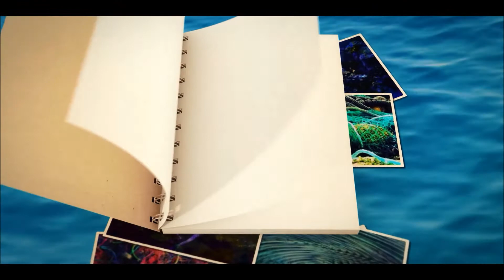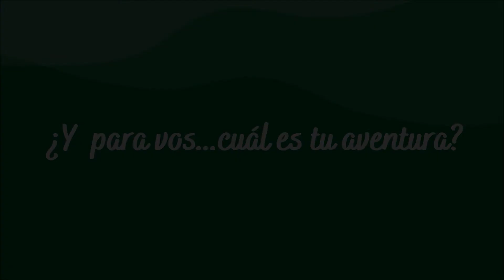Agua, diario de viajeras Barby Goity nos cuenta como vivió el proceso creativo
El Viernes 11 de Junio,se anuncia el estreno de la serie de Micro Unitarios Web “Agua,diario de viajeras” por youtube con la marca “creado en Mar del Plata” y el sello de calidad de TMC!contenidos.
Este colectivo de artistas, creativos y profesionales se lanza en este nuevo formato que nace en la pandemia con la firme voluntad de seguir creando ficciones, que nos expresen, y nos identifiquen.
Con este proyecto, dice María Carreras, directora y guionista del proyecto, nos interpelamos como artistas y como personas y creemos que muchas de esas preguntas van a resonar en mucha gente.
Fue un año de trabajo constante donde tuvimos que ir sorteando todas los desafíos para dar respuesta a la situación extrema que nos expuso la pandemia.
Agua, Diario de Viajeras es un proyecto con muchas capas que esperamos lleguen a los diferentes públicos a los que van dirigidos. A los que les gusta el entretenimiento de las series, a los que les importa el cuidado del medio ambiente, a los que apoyan el empoderamiento de la mujer. A los que les gusta preguntarse sobre el momento que vivimos.
Las entradas se adquieren por alternativa teatral con el sistema de gorra virtual.
Agua, diario de Viajeras. Serie de Micro Unitarios Web
Cap. 1- Basta / Desborde - 08:42
Un grupo de mujeres  se preguntan dónde está su límite. / Un caño roto afecta la normalidad de una profesora de teatro.
Cap. 2 - Huella Digital - 07:53
La adolescencia y las redes. Una pregunta sobre quiénes somos.
Cap. 3 - Ítaca bajo la sombra - 09:37
Una exitosa empresaria y una sombra que no la abandona.
Cap. 4 - La furia del agua  / Futuro líquido - 09:05
El agua, la naturaleza, y como afectamos lo que nos rodea. / Una mujer  sin conocimientos médicos ni científicos auto investiga sobre su cuerpo implantándose chips.
Cap. 5 - Sin filtro - 07:06
 Una elección de vida, la relación madre-hija, la sexualidad y los mandatos sociales.
Cap. 6 - Encuentro en un no lugar /  Mujer de mar - 09:13
Viajeras y una problemática común: el agua. / Una mujer de mar. Una forma de vida en extinción.
Cap. 7 - Sequía - 08:26
La parodia de un concurso televisivo muy particular,  la corrupción y las desigualdades.
Cap. 8 - La meta es la salida - 09:33
Una mujer  y su camino  en dieciocho ruedas, en una profesión que ya no es solo de hombres.
Cap. 9 - Amor real -10:23
La historia de una transexual que asume la maternidad.
Duración total: 1:19:58 hs
Ficha Técnica:
Libro diseño de proyecto y dirección artística: María Carreras
Elenco: Laura Sanchez, Karina Viñas; Lara Colella; Barby Goity, Cecilia Candela, Camila Castiglioni.
Realización Audiovisual: María Carreras- Jorge Daniel Faienzo- Juan Pablo Corridoni
Coreografía María Paula Lostra
Iluminación: Vanesa Gumiero
Maquillaje: Analía Warner
Coordinación de Vestuario: Karina Viñas
Asistente de producción en rodaje. Valeria Antero
Intervención digital de las fotografías: Tania Garcés
Gráfica: Daniel Faienzo
Producción Ejecutiva: Karina Viñas- Laura Sanchez- Daniel Faienzo-
Relaciones internacionales: Tania Garcés
Producción cooperativa: TMC contenidos
Colaboración en cámara: Victoria Carreras
Colaboración en asistencia: Jonathan Calvo.
Colaboración en peinados: Susana Ponce.
Colaboración en efectos especiales: Nicolás Figliozzi
Colaboración en asistencia en proceso de ensayos Gisella Castelli

El colectivo de artistas, creativos y técnicos se organiza como una cooperativa autogestora.

Agua, diarios de viajeras. difusión